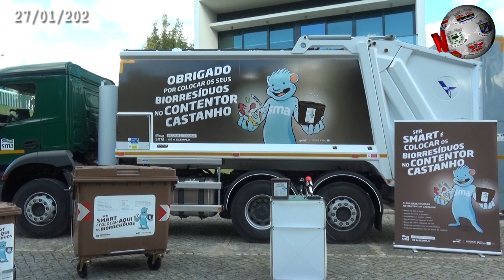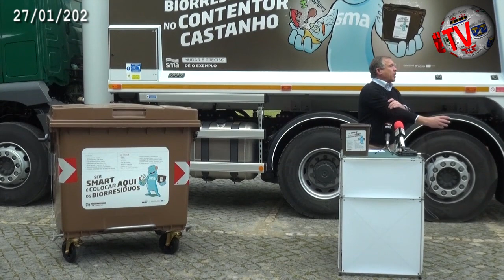ABRANTES Câmara investe 550 mil euros na recolha de biorresíduos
Abrantes continua a apostar num ambiente sustentável. Foi dado mais um passo nesse sentido, neste caso com a apresentação dos recursos inerentes à recolha de biorresíduos, num investimento a rondar os 550 mil euros. Com este valor, a autarquia abrantina adquiriu um camião de recolha e lavagem, 700 contentores públicos e 100 estruturas para os restaurantes ou outros espaços que produzam maior volume de resíduos. Para além disso, serão entregues 14 mil baldes às famílias do concelho. Este novo serviço começa no dia 6 de Fevereiro. Manuel Valamatos, presidente da Câmara de Abrantes, por ocasião da apresentação pública, apelou à colaboração das pessoas, não deixando de recordar realidades de há 20 anos. Ricardo Aparício, do SMA de Abrantes, deu então conta de um projeto que vai começar por incidir em freguesias prioritárias, escolhidas pela Agência Portuguesa do Ambiente. Ficaram, assim, explicações sobre a forma como todo este processo irá decorrer. Assista ao vídeo editado pela nossa redação.